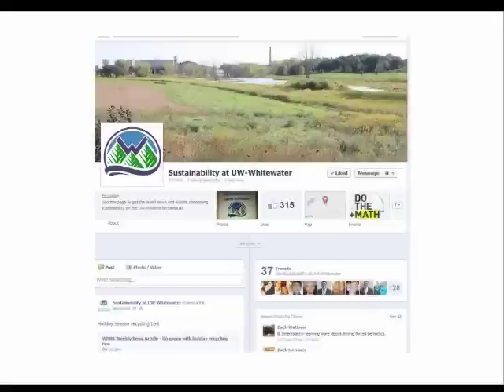UW-Whitewater Earth Initiative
Check out what the University of Wisconsin Whitewater has to say about sustainability here on campus! Join the conservation conversation!